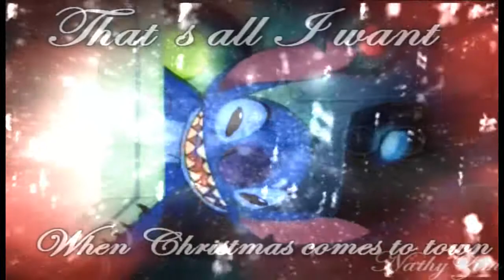~ m erry c hristmas. ♥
YAY CHRISTMAS CROSSOVER!! 8D
So, I hope you guys had a way past cool year, and I wish the best for you in 2012. Hope your dreams come true and everything gets in the way. Good things may fill your lives with happiness and also wonderful things might happen in YT! ^^

And hope you get lots of presents XD

About the media used.. MY LITTLE PONY OH YEAH :D Man, MLP G3 is my childhood ;w; And A Very Minty Christmas is such a nice movie! In my opinion, even better than the FiM series.. Since THEY REMOVED MINTY FRMO LE PONY GANG D: And I miss the old fashionista Rainbow Dash, even though I like the SOOOO AWESOME new Dash.

And the song? Well, POLAR EXPRESS ROCKS BBY. So I used a sweet song frmo that movie ;w;

Anyway.

As I said, no more videos until 2012. I was lazy to do a Happy New Year video, so this is going to be Christmas video and also for the new year. So, in the first or second day of 2012, you guys will probably see a new upload! ISN'T THAT FABULOUS~?

I LOVE YOU! ♥♥ SEE YOU IN 2012... AND WE'RE GONNA REACH FOR THE STARS! (got this song stuck in my head, btw. xD)

Song: When Christmas Comes to Town
Artist: The Polar Express Soundtrack
Media used: Sonic X, Tokyo Mew Mew, Fox and The Hound II, Lady and the Tramp II, My Little Pony: A Very Minty Christmas, Balto.
Couple: -
Program used: Sony Vegas Pro 10.0
Pics: NO PICS BBY

To everyone who wishes a better future and a FREAKIN' AWESOME 2012!